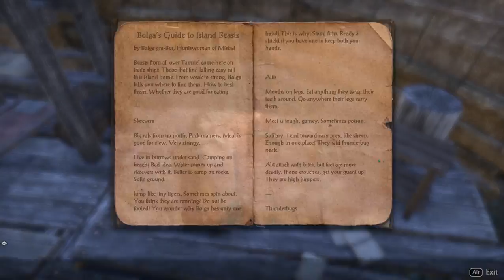61 Elder Scrolls Online eso tes mmo rpg George IV Kostandi